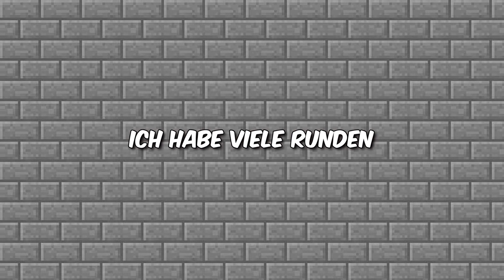3 PROBLEME an 1.19 Bedwars!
Öffne die Beschreibung,
 klicke auf "MEHR ANZEIGEN"
VVVVVVVVVVVVVVVVVVVVV

GommeHD 1.19 Bedwars

IP: GommeHD.net

🔴 LIVE - Streams
Livestreams gibt es hier auf YT!

Ich habe ein Discord auf dem du über alle Neuigkeiten,
sowie Änderungen bescheid bekommen.

Hier findest du meinem
Instagram und Twitter Kanal.

Hier kannst du mich Monatlich unterstützen!
Dafür bekommst du auch ein Gegenwert.

🎁 Merchandise
Mit dem Code "M4KEagle" kannst du 20% sparen!

Danke das du "3 PROBLEME an 1.19 Bedwars!" geschaut hast!